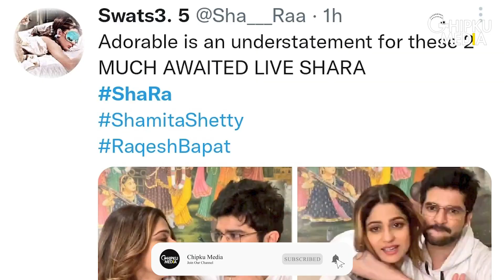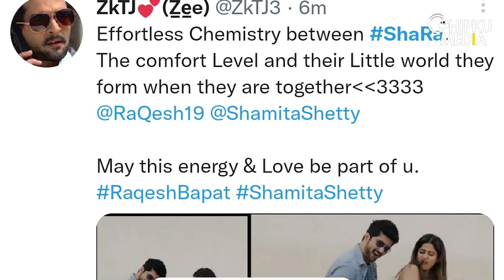Shamita Shetty & Raqesh Bapat's Cute Reel Video | Shamita-Raqesh Insta Live